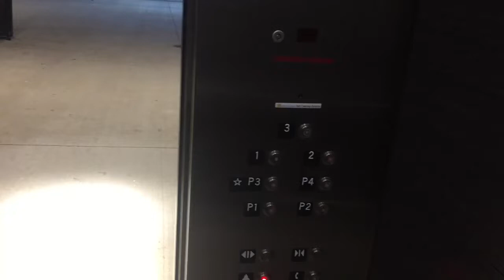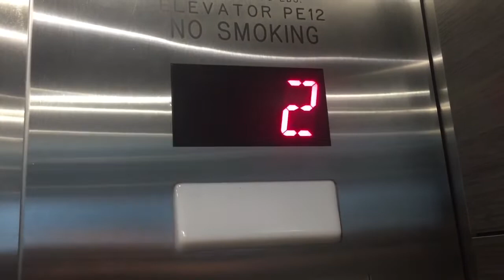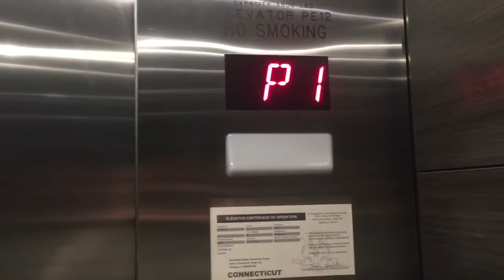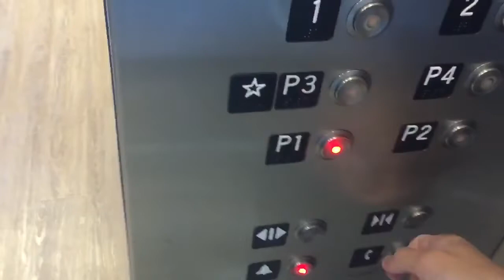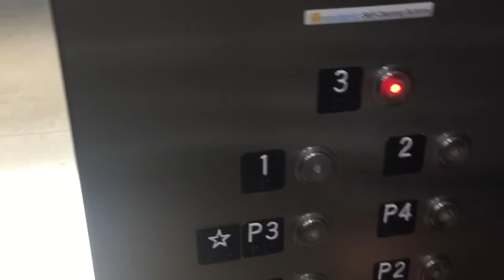Awesome&Fast 350 FPM Schindler 5500 Traction Scenic Elevators At The SoNo Collection In SN CT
These are the awesome&fast 350 FPM Schindler 5500 traction scenic elevators at the SoNo Collection in South Norwalk CT.